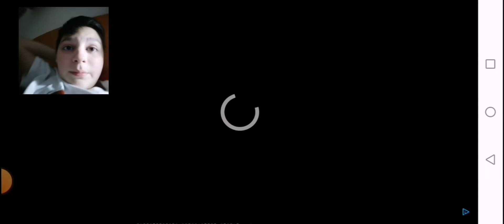jugando plantas vs zombies con mi cara 😎 (leer desc)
hola chicos...perdondenme porque no pude subir la pelicula por razones personales 😪
les juro q el 23 de julio tendran la pelicula si o si sin falta :D...
QUE TENGAN UN BONITO DIA NOS VEMOS MAÑANAAAAAA 😃😃😃

3 LIKES Y LES PRESENTO A LA Q ME GUSTA NO SE HABLE MAS UwU